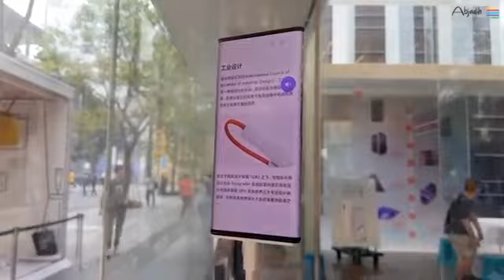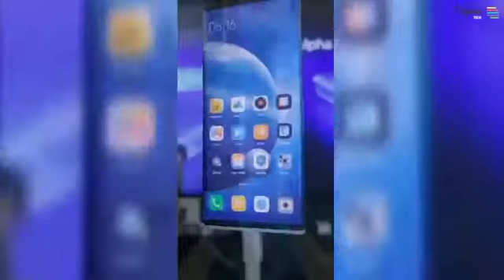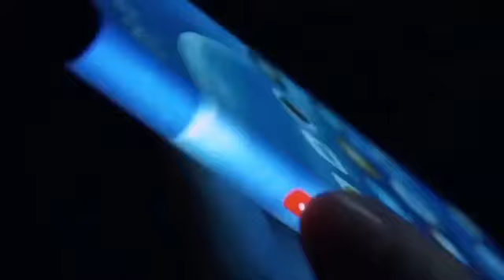XIAOMI MIX MIX ALPHA NEW PHONE FORM XIAOMI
小米混合MIX ALPHA新電話表格小米
شياومي MIX MIX ALPHA نموذج الهاتف الجديد XIAOMI
XIAOMI MIX MIX ALPHA NOUVELLE FORME DE TÉLÉPHONE XIAOMI
XIAOMI MIX MIX ALPHA NUEVA FORMA DE TELÉFONO XIAOMI
XIAOMI MIX MIX ALPHA NUOVO MODULO TELEFONO XIAOMI
XIAOMI मिक्स मिक्स अल्फा नई फोन फार्म XIAOMI
XIAOMI MIX MIX ALPHA НОВАЯ ТЕЛЕФОННАЯ ФОРМА XIAOMI